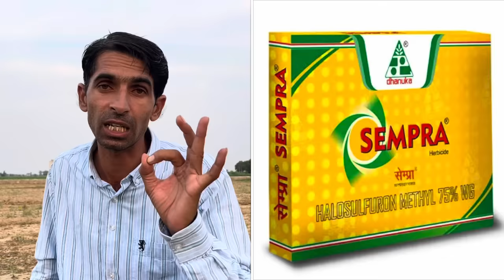मोथा ,दूब ,गाजर घास ,जैसे जिद्दी खरपतवारों का जड़ से सफाया | Motha ghas ki dawa | Kharpatwar Nashak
Motha ghas marne ki dawai | Motha ghas ko jad se khatm karne ki dawai | Soyaabeen me best kharpatwar nashak davai | Dhan me ghas ki dawai

नमस्कार किसान भाइयों आज इस वीडियो में निम्नलिखित विषय पर जानकारी दी गई है
1-खेती में खरपतवारों का रसायनिक और जैविक नियंत्रण
2-मोथा घास को जड़ से ख़त्म करने की दवाई
3-गाजर घास का नियंत्रण
4-दूब घास की दवा
5-सोयाबीन में खरपतवार नियंत्रण
6-धान में घास की दवा
7-खरपतवारों का  जैविक नियंत्रण
8-चौड़ीपत्ती खरपतवार नाशक
9-संकड़ी पत्ती खरपतवार नाशक
10-सब्ज़ी की खेती

Following topics cover in this video
1-weed control in crops
2-motha ghas ki dawa
3-motha ghas ko jad se khatm karne ki dawai
4-gajar ghas ki dawa
5-doob ghas ki dawa
6-bokna ki dawa
7-Soyabeen me sabse best Kharpatwar nashi
8-dhan me kharpatwar niyantran
9-Kharpatwar nashak
10-kheti badi